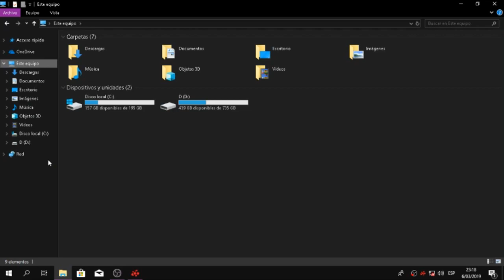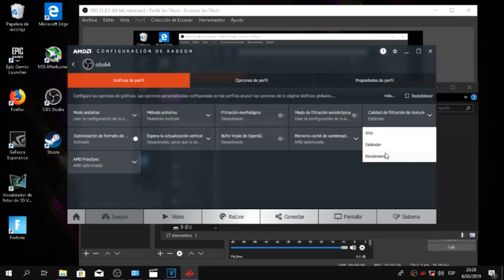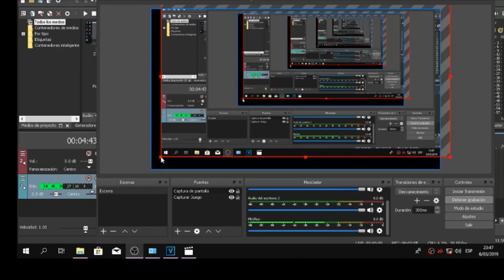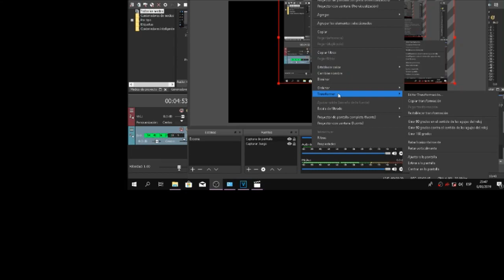Como Grabo mi configuracion-amd a8 7600 + gt 1030 -grafica integrada + dedicada PC POCOS RECURSOS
hoy les enseño como grabo con mi pc sin perder tantos fps con obs studio cualquier duda escribeme a mi facebook